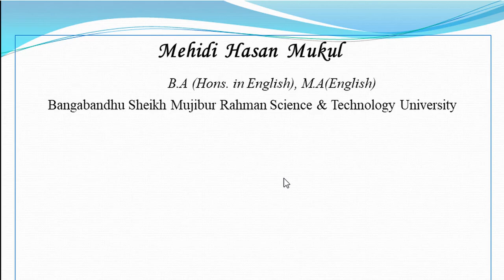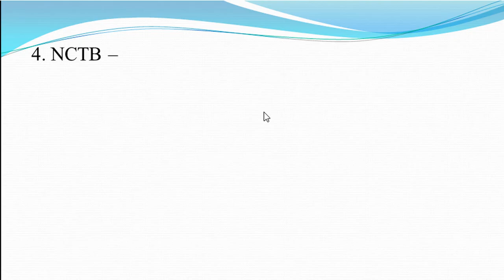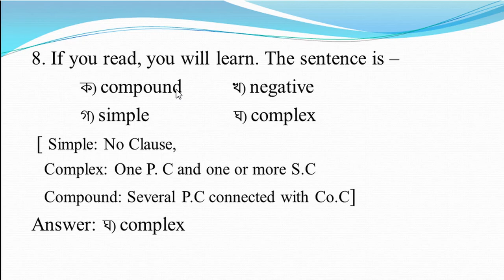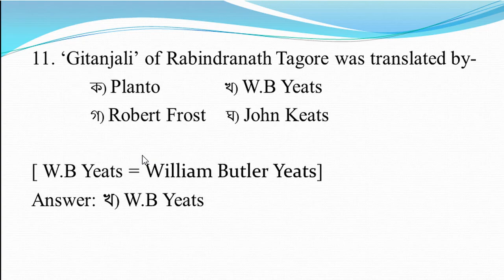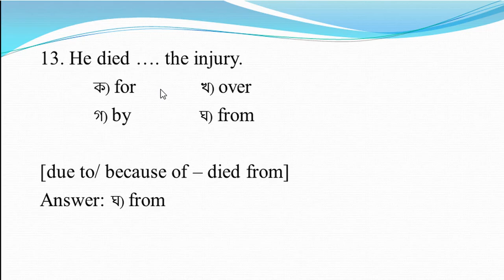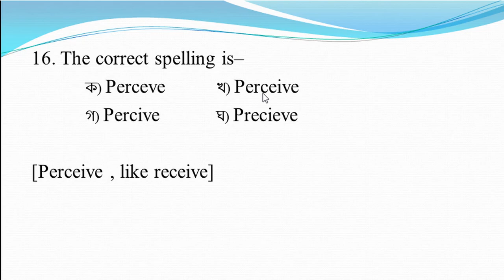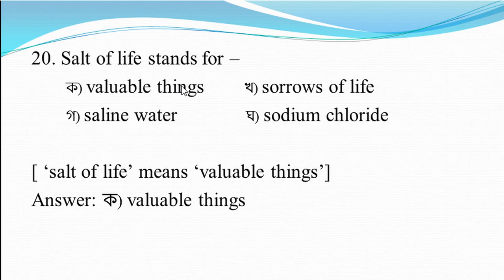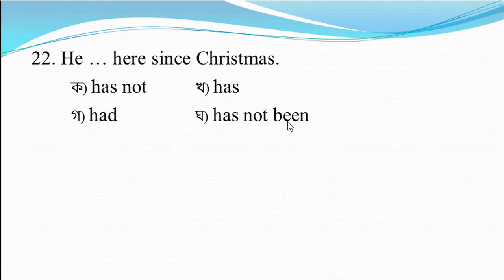English part Question Solution of Govt. Primary Assistant Teacher Recruitment-2023 ( 1st Phase)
সরকারি সহকারী প্রাথমিক শিক্ষক নিয়োগ পরিক্ষা ২০২৩ (১ম ধাপ) এর ইংরেজি অংশের সমাধান
In this session , I am going to solve the English part of Govt. Primary Assistant Teacher Recruitment-2023 ( 1st Phase)